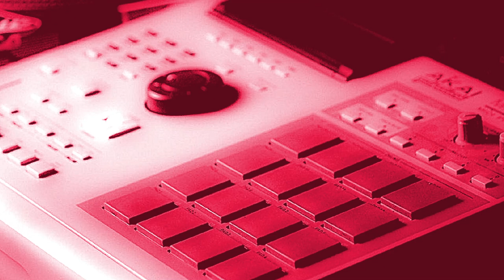50 FREE DRUM BREAKS V9 - free for profit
50 FREE DRUM BREAKS V9 - free for profit

YOU ARE GRANTED FREE USE OF THSES SOUND FILES IN YOUR MUSICAL COMPOSITIONS ONLY!